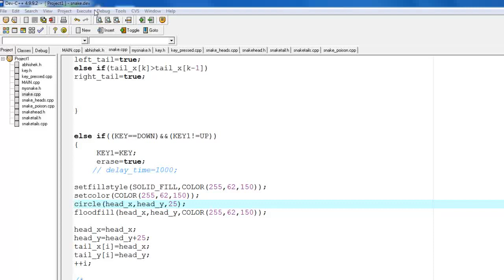Snake Game Testing; the foundation of snake game, by Alex21C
[ About Above video ]
+ What do i offer to watch for in this video?
 - Above video represents the completed "Snake Game Project". In this video i demonstrated the basic idea behind making snake game. Also the foundation of snake game.
+ Is there any voice/narration?
 - No, just background music.

[ About Snake Game Project ]
+ When i made it ?
 - Back in 2012 when i was in B.Tech, CS, 4th sem.

+ In which language did i programmed it?
 - C++ along with "data files" as storage

+ What was the Operating system it was written for?
 - Microsoft Windows
 - Works on XP, Vista, 7, 8, 10

+ What was the Motivation behind making this game?
 - I was motivated by the Snake game as offered by Nokia handsets. Just made some more features on that concept.

+ How much time does it take to complete this project?
 - About 2 to 3 months.